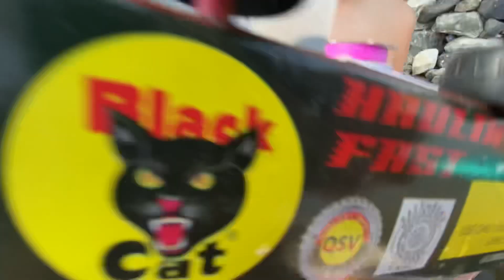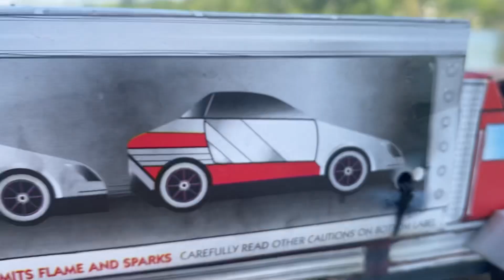Haulin Fast by Black Cat Fireworks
Stopped by our neighborhood firework store..